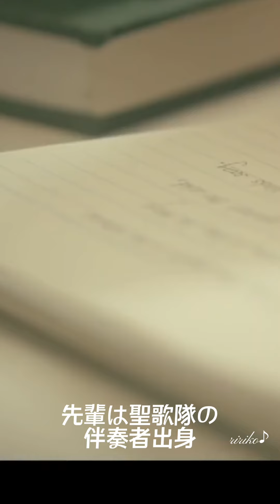あなたはどのソイングクを選ぶ⁉️ 🥴Which seoinguk do you choose❓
あなたはどのソイングクを選ぶ⁉️
Which seoinguk do you choose❓🥴